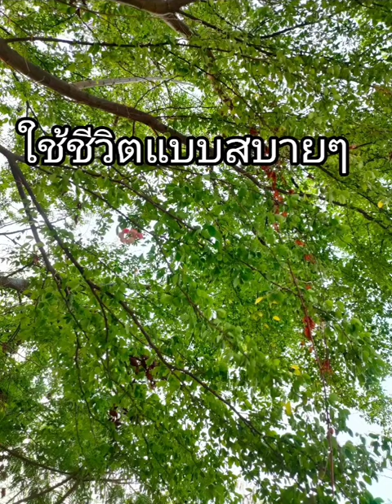ชีวิตพอเพียง ธรรมชาติ shorts มะขามเทศ